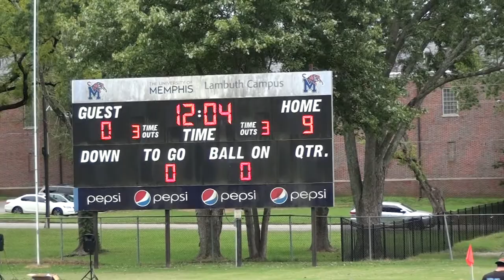Madison Lady Mustangs vs Trenton-Peabody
Madison Academic Lady Mustangs played Trenton-Peabody on Tuesday, September 14, 2021.

Madison - 9
Peabody - 0